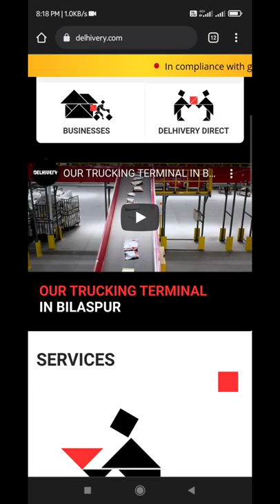How to track delhivery courier with tracking id